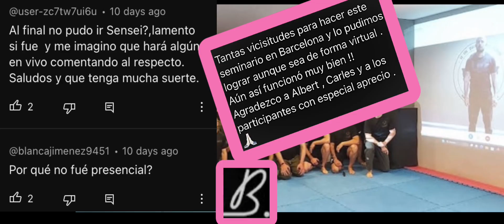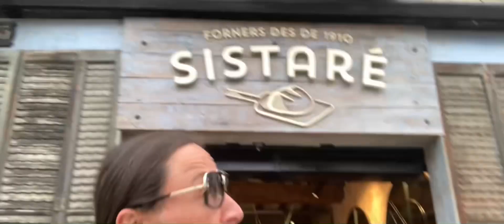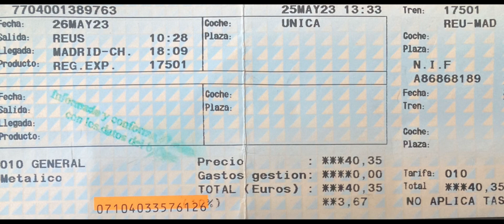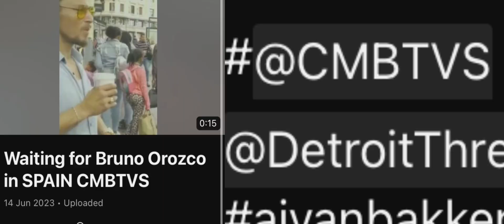😱 SCARED 🇲🇽 Mexican Bruno Orozco is A NO-SHOW to his own SEMINAR! | BREAKDOWN: AJ VS Bruno Orozco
BrunoOrozcoVSajvanbakker Exposed CMBTVS YouTuberBeef FAKE BRUNO OROZCO SCARED of AJ VAN BAKKER: Bruno Orozco NO SHOW To SPAIN EXPOSED: AJ VS Bruno Orozco